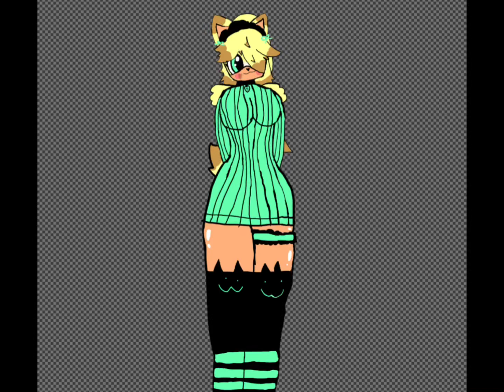Sophia the angel-hog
I CAN DO WHATEVER I WANT WITH THE CHARACTER NOW
AND TAUREN CANT ETOP ME!
Ok, yeah, that sounds a bit too over the top
If I continue saying stuff like that, he might change his mind
OG art it’s based off of by jackkirakira